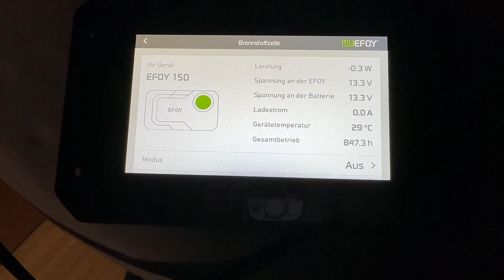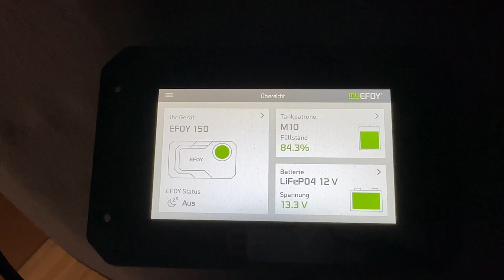Ich habe immer Strom!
WCS Premium-Partner
Tourne Vertragshändler
Wir haben immer eine Auswahl in unserer Ausstellung

Meine – Wohnmobilelektrik:

3x 100 Wp Hochvoltmodul WCS
3x 130 Wp Hochvoltmodul WCS
1x Ladebooster WCS LBR 60
1x Combi 3000/200 von WCS
2x Lithium SuperB mit je 210AH
1x Toilette Clesana C1